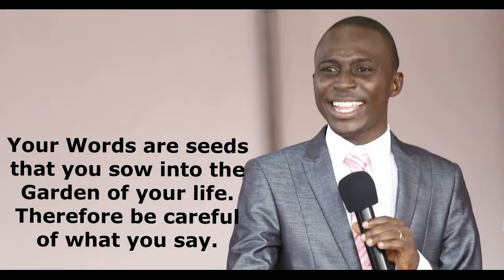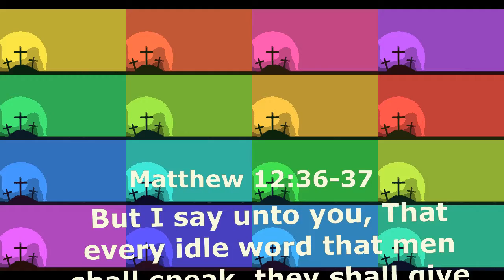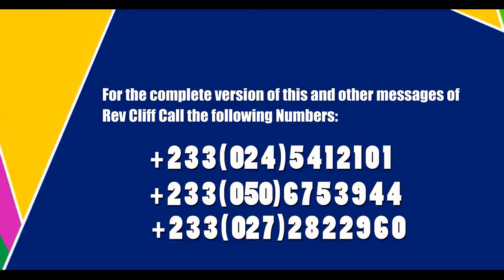Power of the Tongue - Rev Clifford Gadafi Kasim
The exact picture of your life now is what you painted with your mouth  all times back.